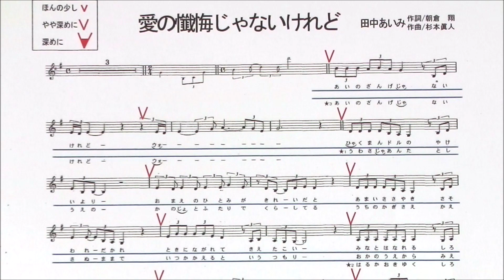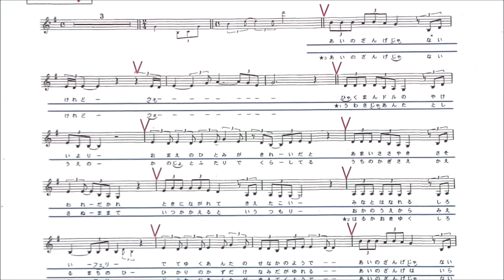「愛の懺悔じゃないけれど」しげちゃんの歌唱レッスン講座 / 田中あいみ・女性用カラオケ（オリジナルキー）